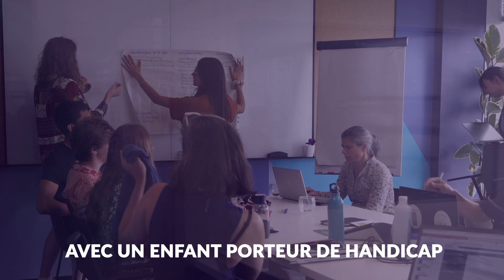Pro Bono Lab x Eurogroup Consulting x Tombée du Nid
Le vendredi 30 juin 2023, dans nos locaux de Workstation La Défense, 9 Consultants volontaires ont accompagné l’association 𝐓𝐨𝐦𝐛𝐞́𝐞 𝐝𝐮 𝐧𝐢𝐝 dans l’élaboration de sa 𝐬𝐭𝐫𝐚𝐭𝐞́𝐠𝐢𝐞 𝐝𝐞 𝐩𝐚𝐫𝐭𝐞𝐧𝐚𝐫𝐢𝐚𝐭𝐬 𝐚𝐮𝐩𝐫𝐞̀𝐬 𝐝𝐞𝐬 𝐞𝐧𝐭𝐫𝐞𝐩𝐫𝐢𝐬𝐞𝐬 𝐞𝐭 𝐝𝐞𝐬 𝐜𝐨𝐥𝐥𝐞𝐜𝐭𝐢𝐯𝐢𝐭𝐞́𝐬.

L’association Tombée du Nid a pour mission d’accompagner les familles, avec enfant porteur de handicap, dans les besoins qu’elles rencontrent au quotidien.

Au cours de cette rencontre, et en présence de 𝐏𝐫𝐨𝐧𝐨 𝐋𝐚𝐛 nous avons aidé l’association à :

- Faire un état des lieux de ses partenariats existants,

- Retravailler son pitch et construire un argumentaire,

- Définir ses cibles,

- Affiner sa stratégie de prospection.

- Produire des supports de communication à destination des entreprises.